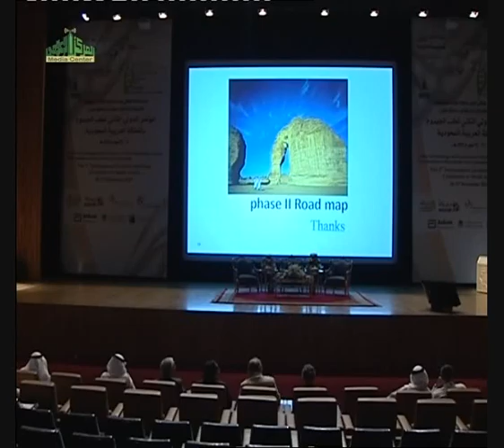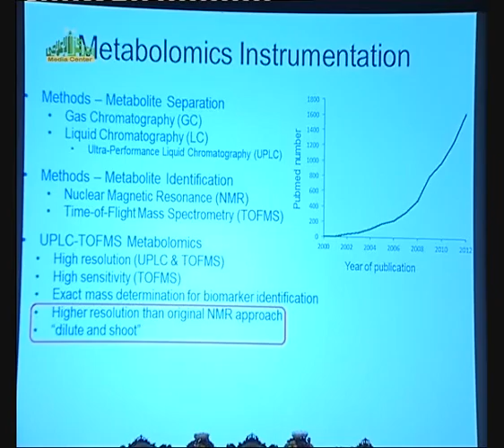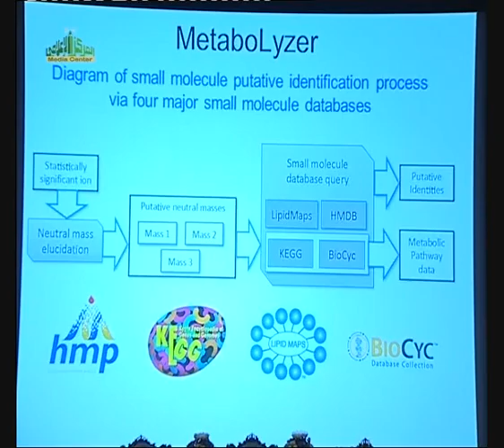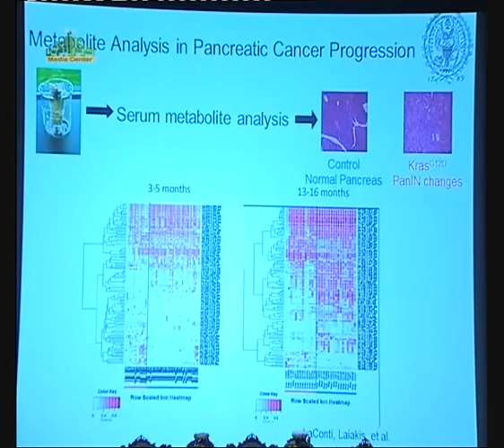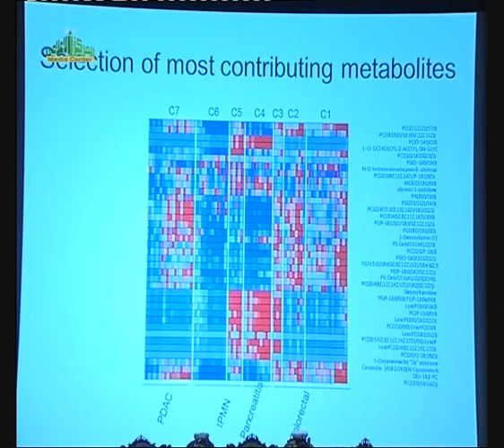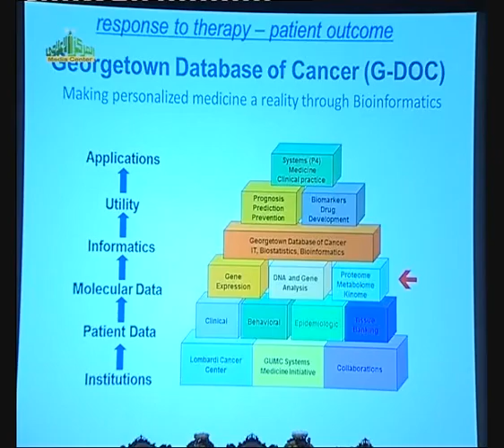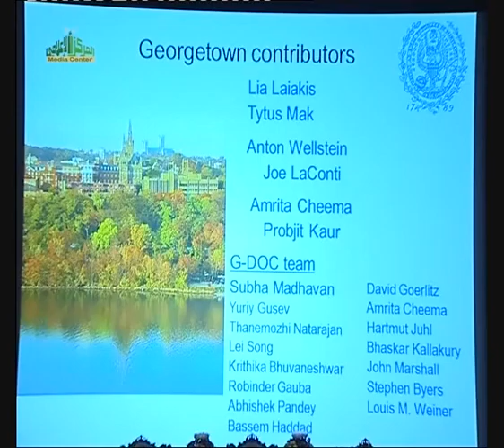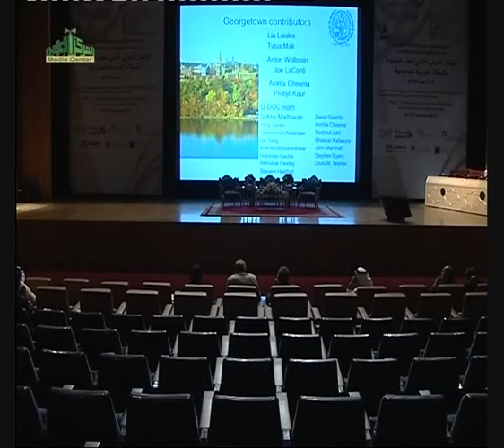Prof. Albert Fornace Talk in 2nd IGMC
Prof. Albert Joseph Fornace Jr. Talk in the Second International Genomic Medicine Conference in Saudi Arabia.
Talk Title: Addition of metabolomics to the omics spectrum for cancer biomarker development – demonstration with the KrasG12D mouse model for pancreatic carcinoma.